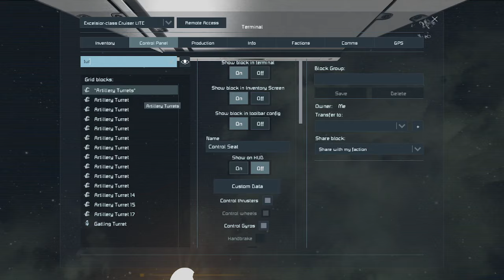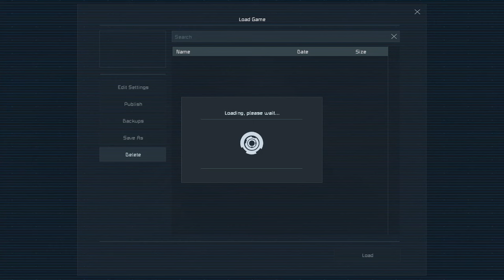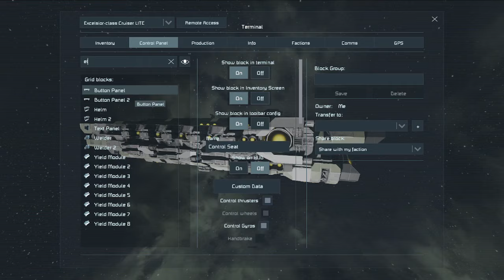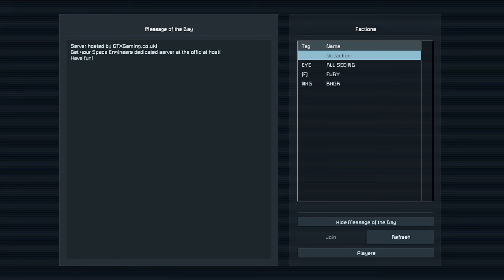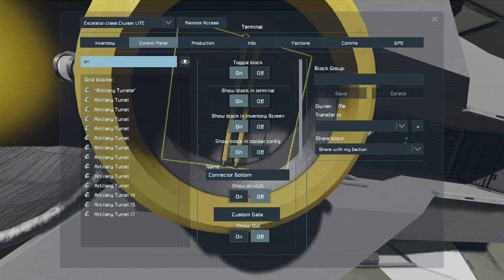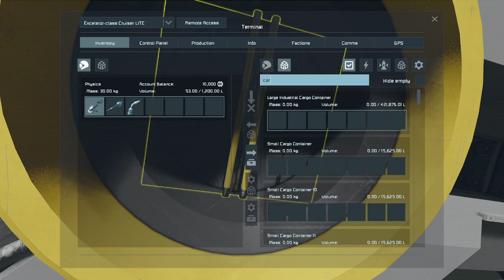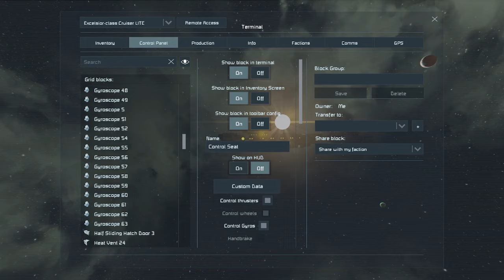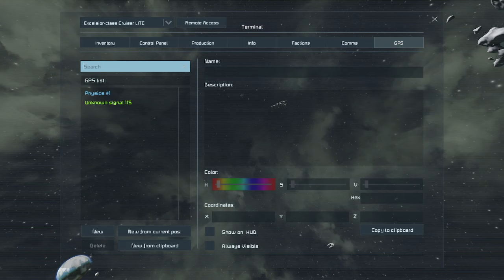Attempted creative mode fight versus Luca the Guide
This took place on 4/14/23. I had been itching to fight luca the guide in my then new heavy cruiser which was server-ready. I won one match and lost one match. there was also a decent amount of ship-showcasing in-between the two fights.